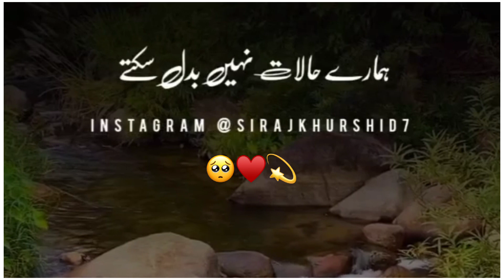Heart touching status 😓💯|Molana Tariq Jameel status|Islamic Whatsapp status